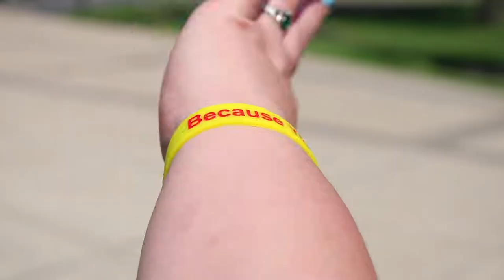Scarlet Oaks Git Up Challenge